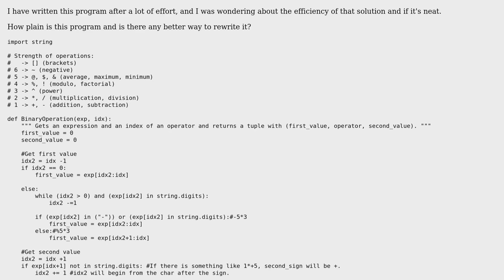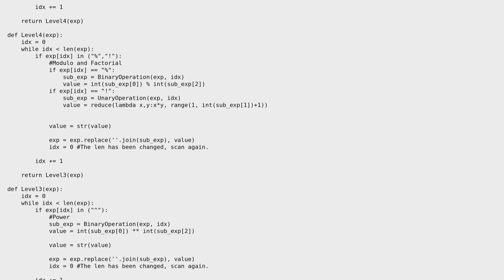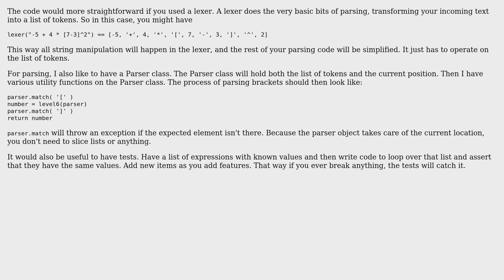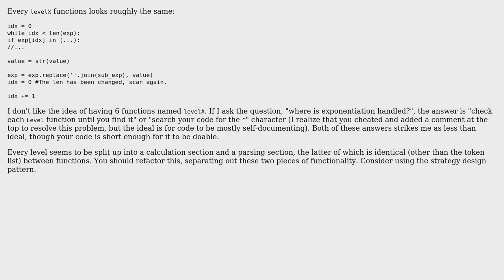Code Review: Calculator for parsing user input (2 Solutions!!)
Code Review: Calculator for parsing user input

With thanks & praise to God, and with thanks to the many people who have made this project possible! | Content (except music & images) licensed under CC BY-SA | Music | Images & others | With thanks to user Winston Ewert user Lior user Jamal user Brian and the Stack Exchange Network Trademarks are property of their respective owners. You are responsible for your own actions.